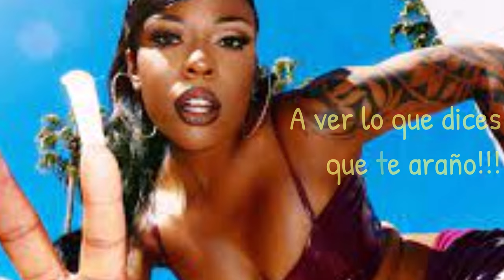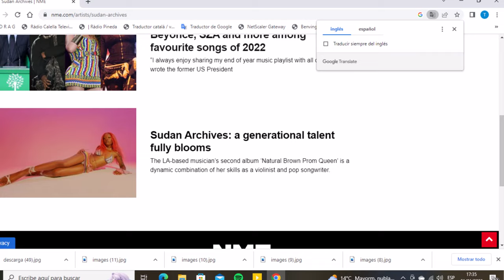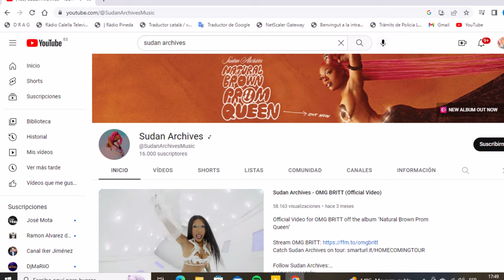🔥Sudan Archives💣Natural Brown Prom Queen👑La Reina de la promoción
Nos sumergimos en el segundo disco de la norteamericana Sudan Archives ``Natural Brown Prom Queen´´. Su historia, su presente y su prometedor futuro.